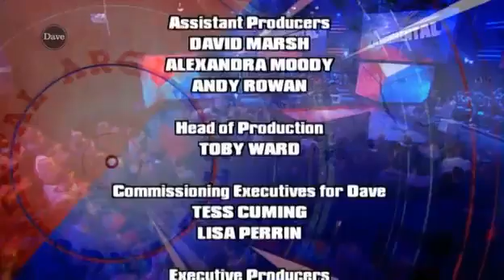Argumental S2 E7 October 13 2009